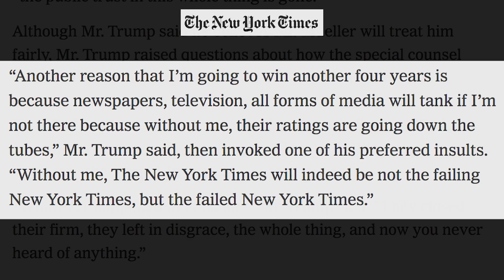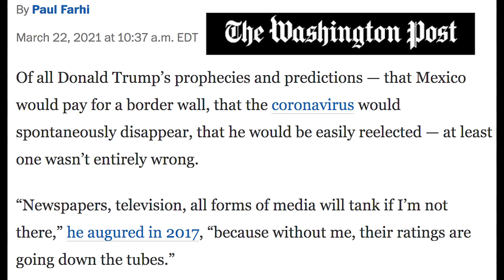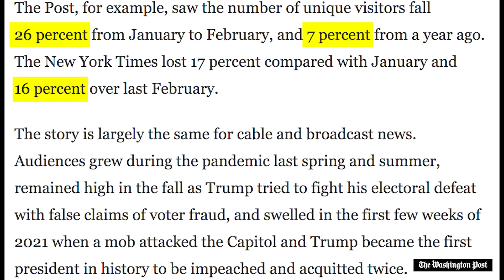Trump was 100% RIGHT about THIS...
Find out what former president Donald Trump was spot on about, as the nation is two months removed from his time in office.